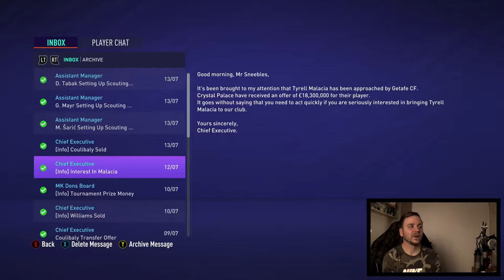THE FIRST OF MANY TROPHIES!? | FIFA 21 MK DONS CAREER MODE (XBOX ONE) | #30